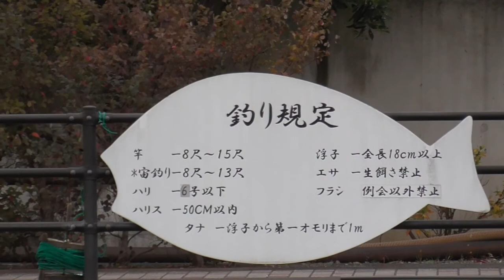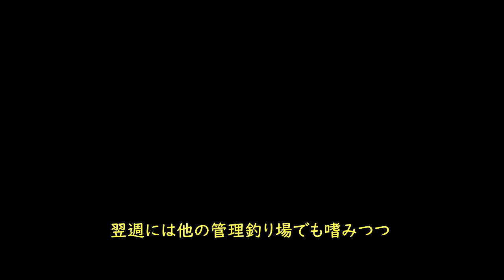弁天フィッシングセンターへ通ってます！！前編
令和3年も年末12月に入り毎週のように、こちらのへら鮒センターへ通ってます。(いつもは年2～3回です)　1ヶ月6回釣行(4回弁天・1回府中・フライは浅川さんへ1度だけ)したわけですが、その中の画像のうちカメラを持っていったときの3回分の編集となってます。周囲は釣っているのに自分だけ釣れません。釣れないからこその工夫って面白い！！「通えば釣れる」を実践したいと思います。後編ではフライマン向けのヘラ釣りの読み方など説明したいと思ってます。ヘラ師は恐れ多いので字幕は無視してください！どんな釣りでもフライフィッシングに役に立ちます！！後編は新年1月2日の釣行分となります。ついに・・・・